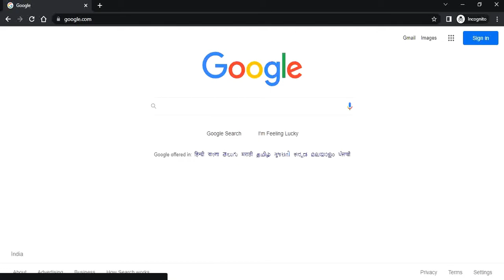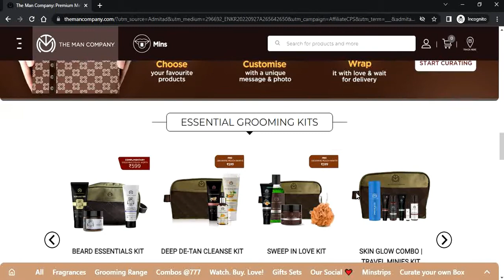The Man Company Coupon Code | Flat 20% OFF ✅ Discount Code & Promo code 2023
Follow snapbuy online on ⤵️:
Looking for the man company coupon code, discount code or promo code ? then you are at the right place ... use the man company coupon code for free and get flat 20% off on all the categories !

if you have any doubt that how to get man company coupon code, discount code or promo code then watch this video till the end ...

( Note: Coupon is valid for a limited period of time ...for up to date coupons ,offers & promo codes visit the above website Link ) ☝️